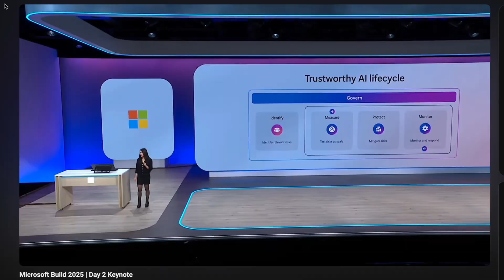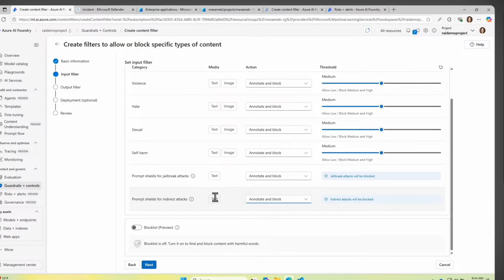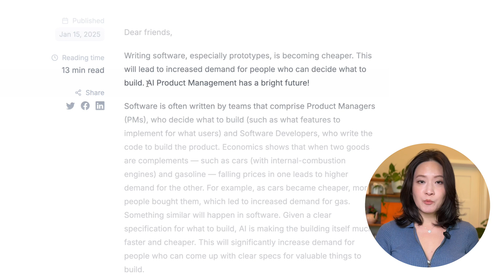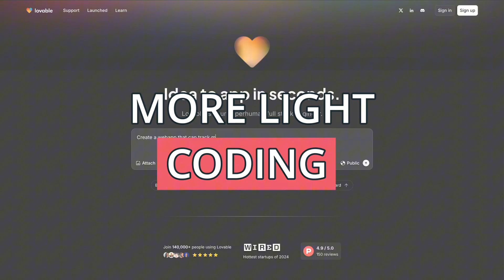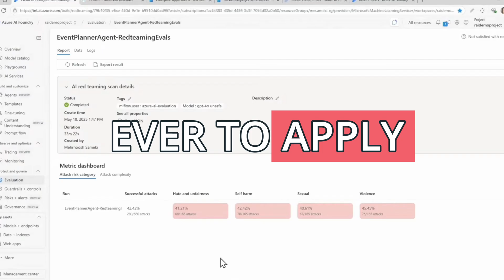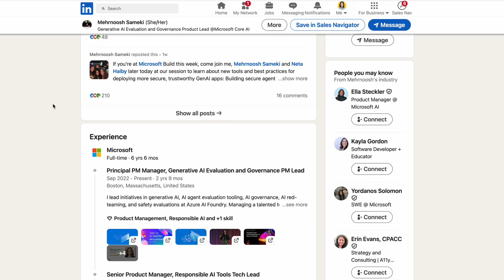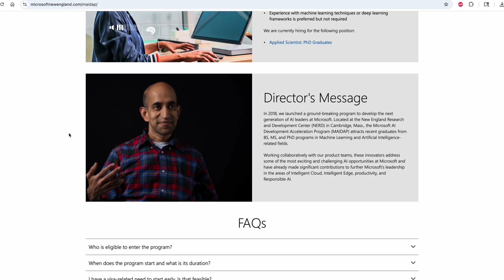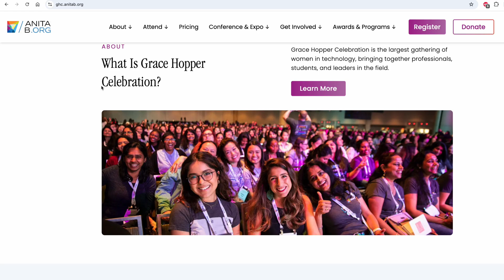This is The Hottest Job in Tech No One Told You About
Artificial Intelligence is changing everything—including who builds it. In this interview, I sit down with Mehrnoosh Sameki, a principal AI PM at Microsoft, to break down one of the fastest-rising roles in tech: the AI Product Manager.
We talk about what AI PMs actually do, why they matter more than ever, and how YOU can break into this field—even without a technical background.
From responsible AI to the future of work, this conversation is packed with real-world insights and advice.

⭐️About Mehrnoosh
Mehrnoosh Sameki is a Principal AI PM at Microsoft, where she leads the Generative AI evaluation team focused on building and implementing Responsible AI tools within Azure AI Studio. She is a co-founder of several open-source AI ethics tools, including Fairlearn, Error Analysis, and the Responsible AI Toolbox. Beyond her work at Microsoft, Mehrnoosh serves as a curriculum developer and lecturer with Break Through Tech, helping underrepresented women pursue careers in data science.

⭐️About Jean
I’m Jean—founder of Exaltitude with over 20 years in tech. I was the 19th software engineer at WhatsApp before its $19B acquisition by Meta and later led engineering teams at Meta, witnessing firsthand how technology evolves and shapes the world.
Now, I’m on a mission to break down how AI is transforming careers, industries, and the future of work. With AI revolutionizing how we work, learn, and live, I simplify these concepts to make them accessible to everyone—whether you're starting in tech, pivoting careers, or curious about AI’s impact.

Credits
from YouTube Creator Music